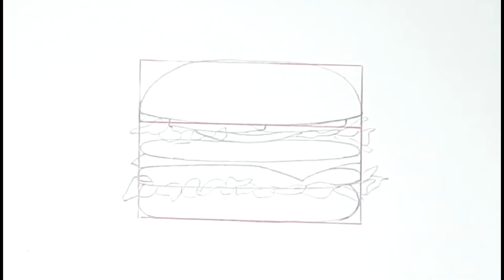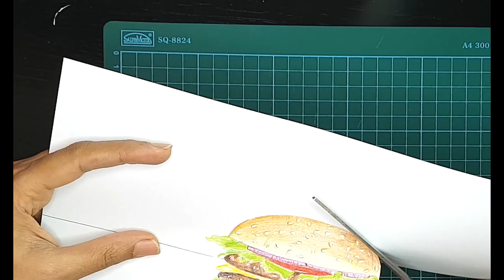How to draw 3D BURGER / HAMBURGER /3D ART/ TRICK ON PAPER / REALISTIC DRAWING / FOOD / Pencil colors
I am showing here how to draw 3D BURGER / HAMBURGER . Its a 3D ART.  Enjoy STEP BY STEP demonstration and draw your own BURGER . I will be coming up with more 3D ART so stay tunned.

Materials requires -   A4 size paper,  ruler, eraser, pencil color, scissor or exacto knife.

Steps
1. Draw the BURGER  as shown in video.
2. Color it.
3. More instructions are given in the video .

the music of the video is provided by

How to draw 3D HAND SANITIZER 3D ART/ TRICK ON PAPER / SANITIZER DRAWING/ DETTOL/ STEP BY STEP

How to draw MALE FACE - front view / Basic proportion / Step by step/ for beginners / HUMAN ANATOMY
v=9W20ZqLbjtQ&list=PLTVoFqNHADXwUPt9U2ljhFAur-1oHAPIC&index=2&t=1s